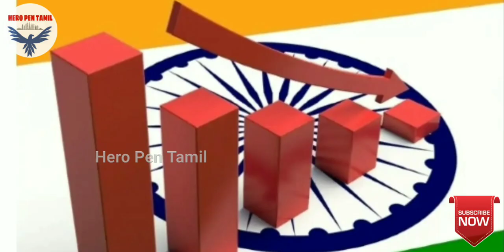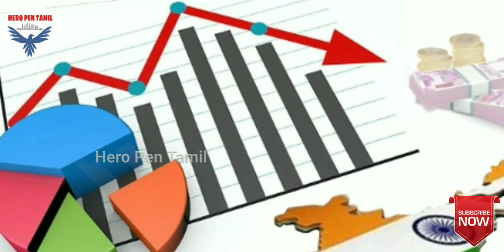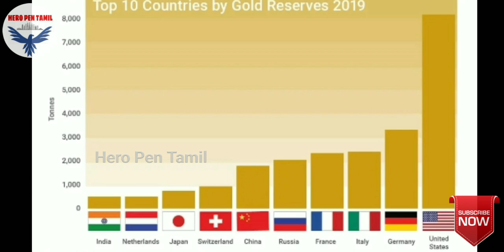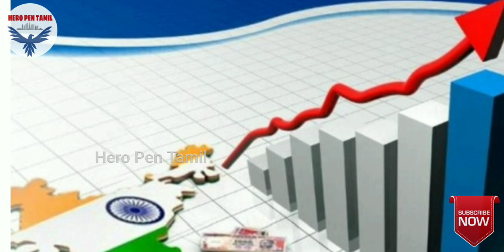Gold Mountain Found in India | இந்தியாவில் தங்க மலை கண்டுபிடிப்பு | Tamil | Hero Pen Tamil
உத்தரபிரதேசத்தின் சோன்பத்ரா மாவட்டத்தில் புவியியல் மற்றும் சுரங்கத் திணைக்களத்தில் 3,500 டன் தங்க இருப்புக்கள் கண்டுபிடிக்கப்பட்டுள்ளன. தற்போதைய விலைகளைப் பொறுத்தவரை, இந்த தங்கத்தின் மதிப்பு சுமார் 12 லட்சம் கோடி ரூபாயாக இருக்கலாம். சோன்பத்ரா ஒரு பின்தங்கிய மாவட்டம் இங்கு தங்கம் கண்டுபிடிக்கப்பட்ட மலையின் பரப்பளவு 108 ஹெக்டேர் என்று கூறப்படுகிறது.  தளத்தின் பணிகள் 2005 க்குப் பிறகு தொடங்கியது, அறிக்கை இப்போது பெறப்பட்டுள்ளது.

An estimated 3,500 tonnes of gold reserves have been found in Uttar Pradesh's Sonbhadra district, the Department of Geology and Mining confirmed on Friday.According to current prices, the value of this amount of gold could be around Rs12 lakh crore Sonbhadra is counted among the most backward districts of the country.The area of the hill where the gold was found is said to be 108 hectares. The work on the site started after 2005 and the report has just been received.

Episode:39
தஞ்சை பெரிய கோவில் சிறப்பும் ராஜ ராஜ சோழனின் பெருமையும் |